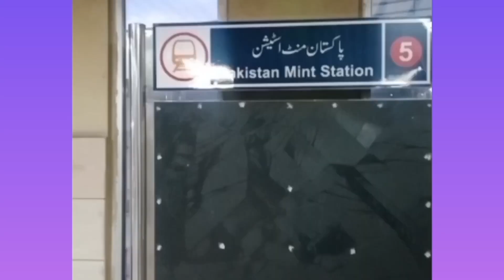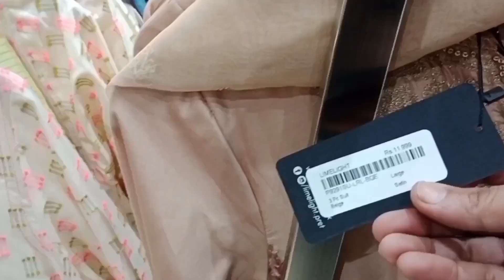Exploring Baghbanpura Bazar /A Vibrant Shopping Experience | Naeema Life Vlog"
Exploring Baghbanpura Bazar
A Vibrant Shopping Experience
Naeema Life Vlog"

Welcome to Naeema Life Vlog! Today, join me as I explore the vibrant and bustling Baghbanpura Bazar. Discover the hidden gems, local shops, and unique finds in this lively marketplace. From traditional clothing and accessories to delicious street food, Bagbanpura Bazar has something for everyone!